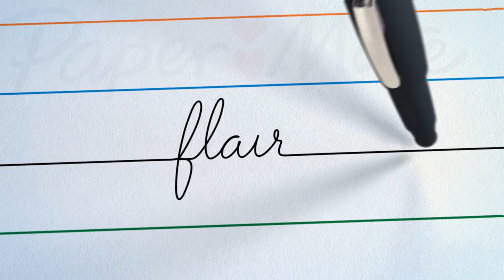Say it with Flair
Sneak Peek at Paper Mate's NEW commercial airing Monday 2/21!